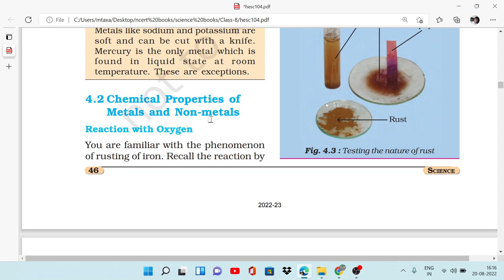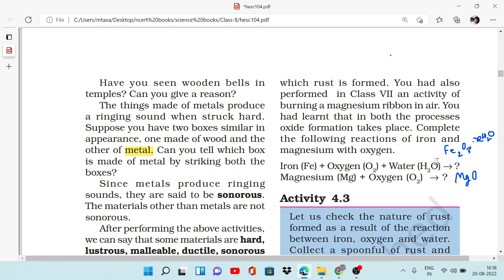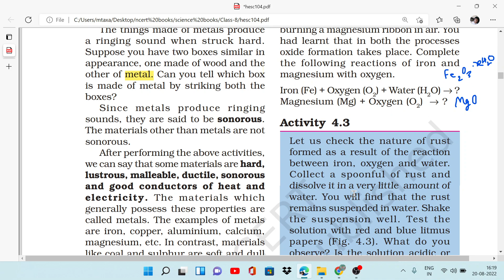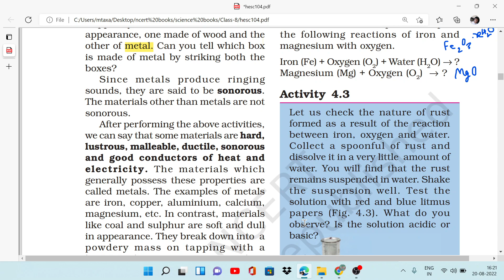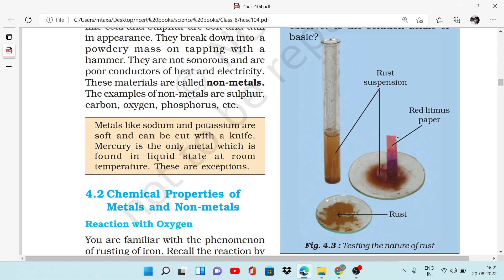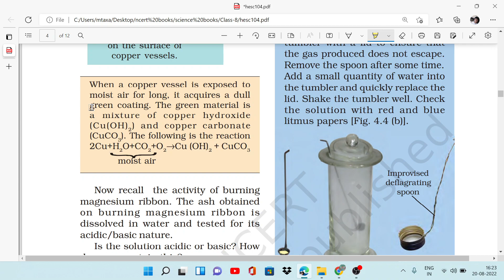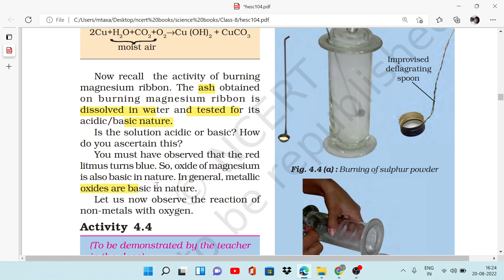Chemical Properties, Reaction of Metals with Oxygen, Activity 4.3, Class - 8, Science, Chapter - 4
# Activity 4.3